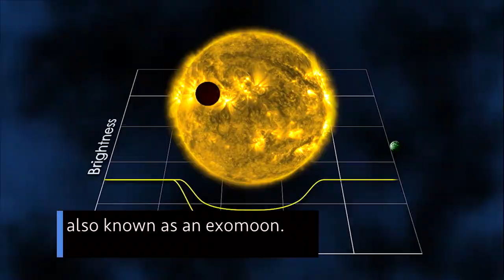This Week @NASA, October 5, 2018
On Oct. In its first sixty years, the agency has led the peaceful exploration of space, made discoveries about our home planet, conducted research to advance aviation, and much more – all for the benefit of humankind.

The International Space Station’s Expedition 56 crew – including our Drew Feustel and Ricky Arnold – are back on Earth after a safe landing in Kazakhstan on Oct. 4. Feustel, Arnold and cosmonaut Oleg Artemyev of Roscosmos capped off a 197-day mission doing research and operational work aboard the space station.

Astronomers using our Hubble and Kepler space telescopes have found evidence of what could be the first discovery of a moon orbiting a planet outside our solar system, also known as an exomoon.

This is onboard test footage following the Sept. 12 launch of our Adaptable Deployable Entry and Placement Technology heatshield design that folds like an umbrella for storage during launch then unfurls once deployed in space.

NASA attended a red carpet event at the Smithsonian National Air and Space Museum in Washington, D.C. for Universal’s feature film, “First Man.”